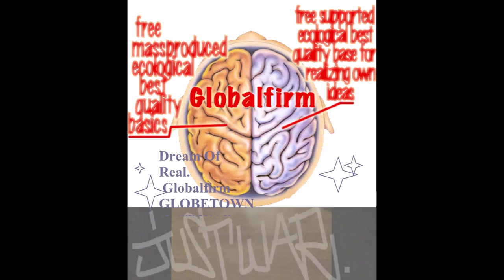Globalfirm 1308 Funkula JustWar